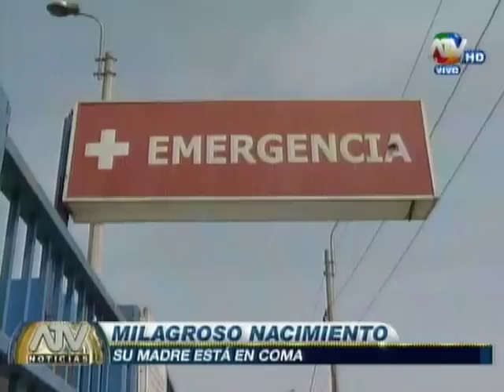Mujer en estado de coma da a luz a bebé